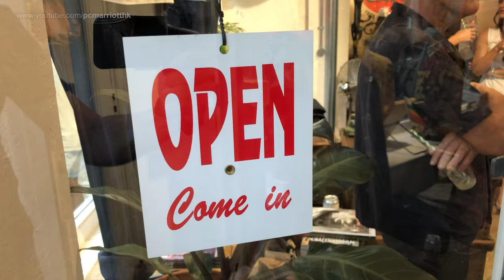Clutch Cafe, London - Aloha Shirt Themed Event (26/7/2018)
Clutch Cafe, London
Thurs 26/7/2018
6:30-9:00pm
Aloha Shirt Themed Event for the launch of Men's File 18 & Clutch Magazine

26/7/2018